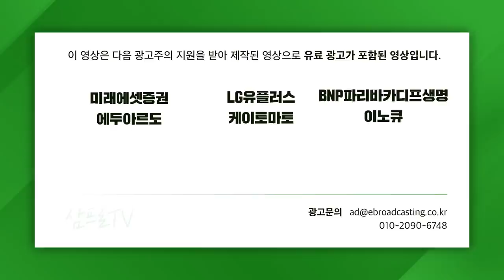[글로벌마켓 브리핑] 세계적 화두 에너지 부족, 어떻게 대응해야 할까? f. 미래에셋증권 강구현 선임매니저